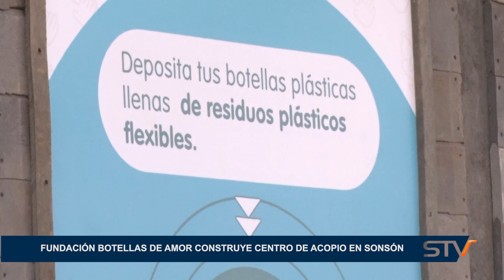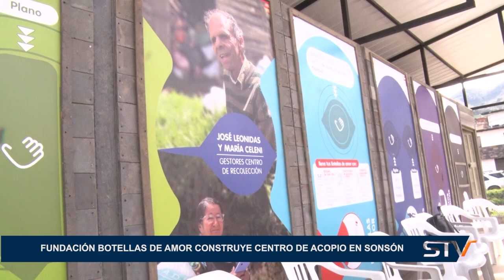FUNDACIÓN BOTELLAS DE AMOR CONSTRUYE CENTRO DE ACOPIO EN SONSÓN